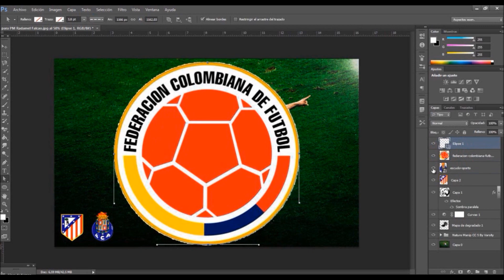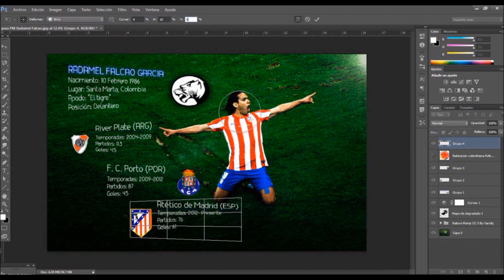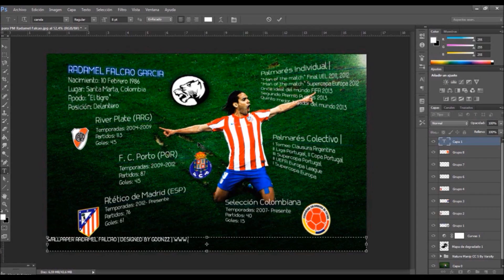Episodio 1 | Jugadores de fútbol | Radamel Falcao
Buenas a todos chicos! Os traigo una nueva serie, esta vez de jugadores de fútbol (su carrera), este va a ser el episodio 1 de Radamel Falcao, los wallpapers que haga los elegiréis vosotros, ponerme en los comentarios el jugador que queréis que haga!

episodio uno jugadores de futbol carrera Radamel Falcao sorteo BG partner partnership drop hq rc logo new new bg motion recruitment sniping motion wearemotion Dirt recruitment rc contest celeriusclub twitter celerius camisetas concept concepto beta speed art t-shirts concept design bg partner xgoonzzeditor goonzzdesigns designs background bg youtube network bg youtube yt ag abstractac graffiti darearts daresniping
faze bg fazesniping kskrewcod kskrew dare mrsheloner balaguerdesigns b3d dzn tgn cinema4d photoshop plugins trhausi greebler recruitment mylifearts
soarsnipin